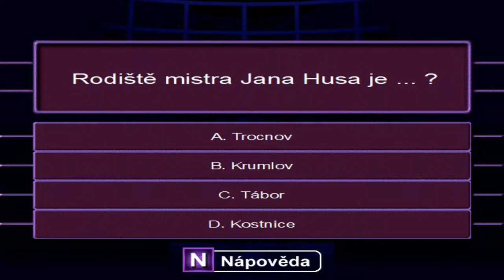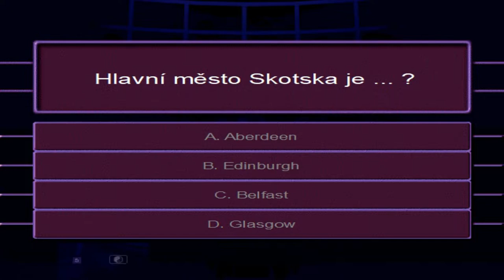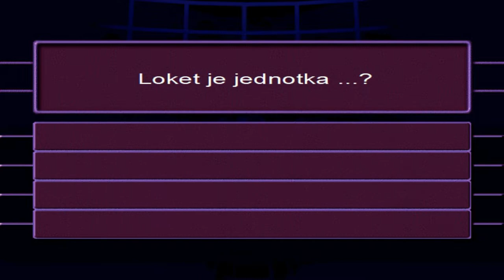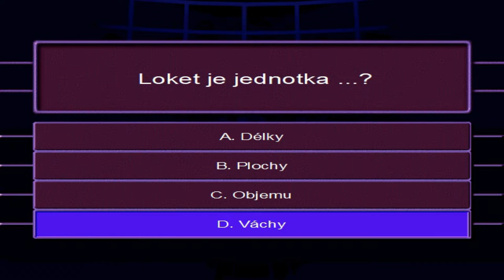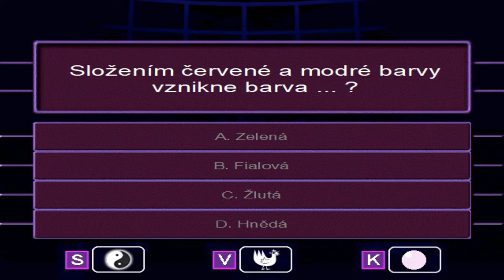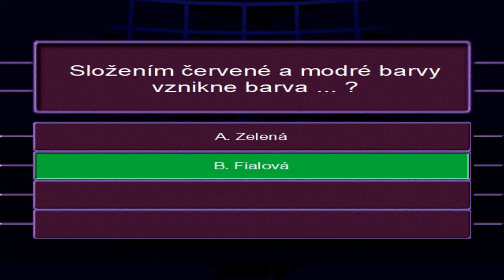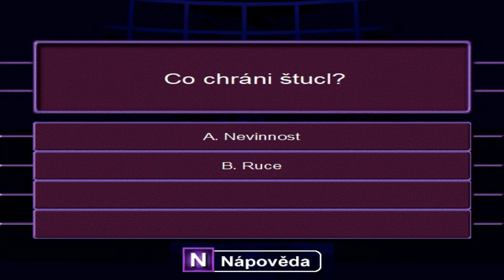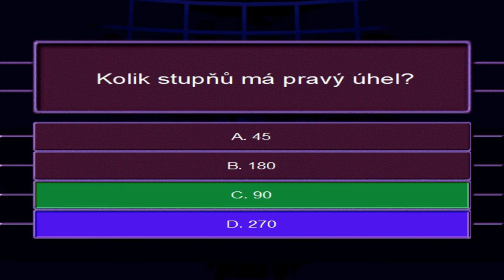Česká herní Klasika - (Kdo chce bít milionáře)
Dobrý den, jmenuji se Vladimír Lech a uvádím tuto oblíbenou zábavnou milionářskou show! V naší vědomostní soutěži budete odpovídat na otázky na obrazovkách vašich počítačů! I zde můžete používat nápovědu a za špatné odpovědi snižovat konta protihráčům. Bavte se a zárověň prověřte své všeobecné znalosti! Nejúspěšnější a zároveň nejzábavnější počítačová soutěž na vašich monitorech! Hra pro celou rodinu. Přes 800 otázek. Vtipné komentáře. Veselé animace. Zábavné poučení pro všechny.